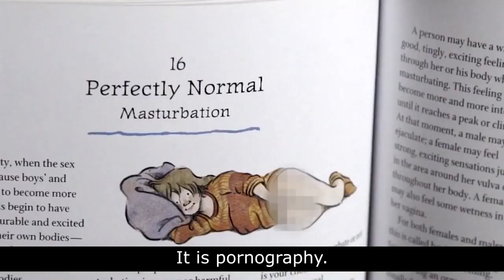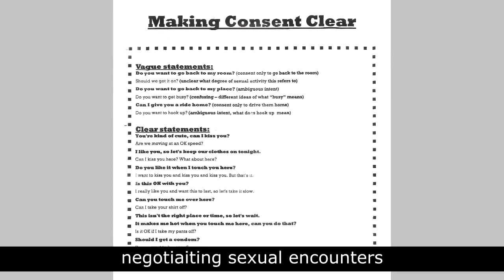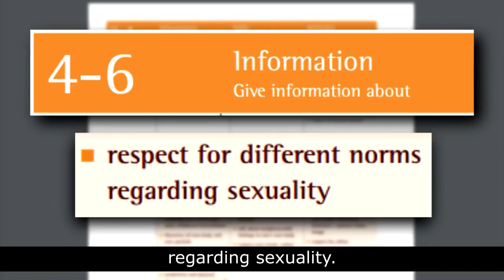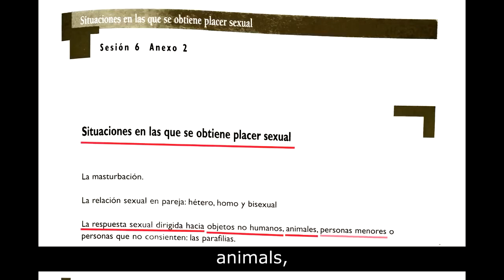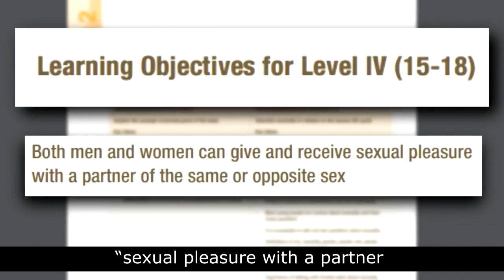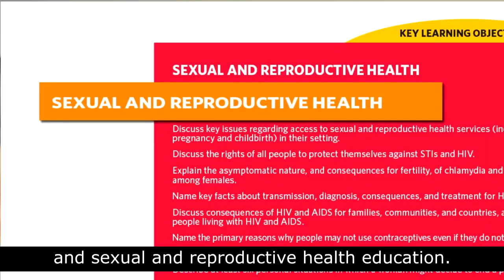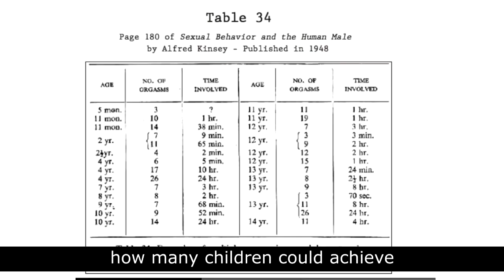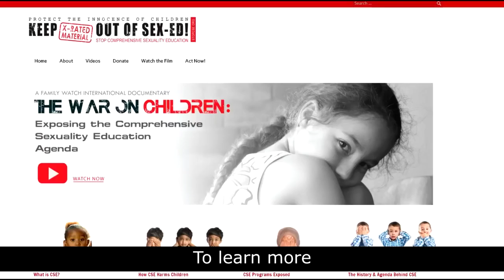The War On Children | The Comprehensive Sexuality Education Agenda